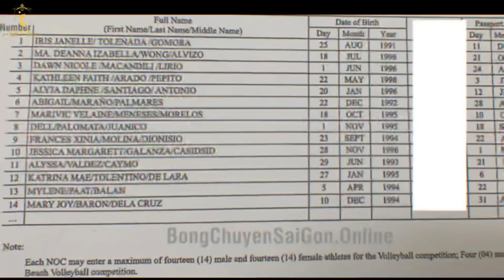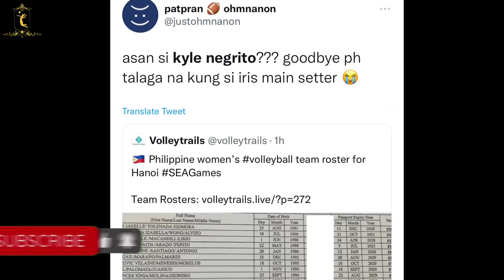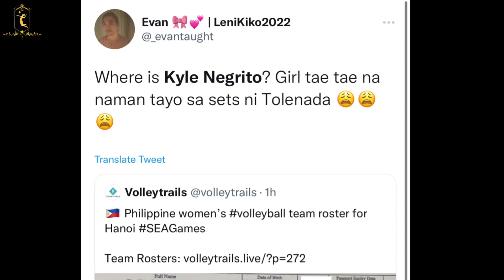DEANNA WONG, kasama pa rin sa ROSTER ng Philippine Women's Volleyball Team?!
Deanna Wong, maglalaro sa SEA GAMES? Kyle Negrito, nawala sa line up?

Anong nangyari? Bakit kasama ang pangalan ni Deanna Wong sa nilabas na team roster ng Philippines Women's team na maglalaro sa sea games.

Ang 14 players nga na naka line up ay sina

Iris Tolenada, Deanna Wong, Dawn Macandili, Kath Arado, Jaja Santiago, Aby Marano, Riri Meneses, Dell Palomata, Ces Molina, Jema Galanza, Kat Tolentino, Mylene Paat, at Majoy Baron.